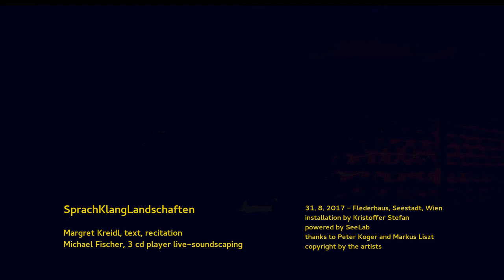Margret Kreidl & Michael Fischer - sample-schwebe, Seestadt, Vienna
Margret Kreidl: text, recitation
Michael Fischer: ad hoc 3 cd-player soundscaping

performed August 31st 2017 at 'Flederhaus' Seestadt, Vienna
within the series D.K.T. - DonnerstagKunstTag
in cooperation with SeeLab

Clew installation 'evolving structures' by Kristoffer Stefan

recordings in the mix in order of appearance:
Margit Rieben:    from the recording 'cooking for lovers'
                               by M. Steinfellner und H.J. Wimmer)
Morphogenesis: from the recording 'in streams Vol I'
Hilary Jeffery ( composer, trombone playing): from the recordings
                               'Lysn' and 'Mount Fuji Doomjazz  Cooporation'
Sampler by resonance FM: 'feedback'
Vergil Sharkya': from the recording 'Hypercompositions Vol I'